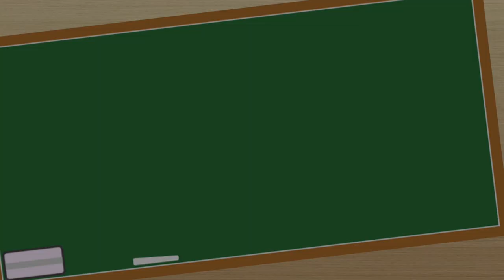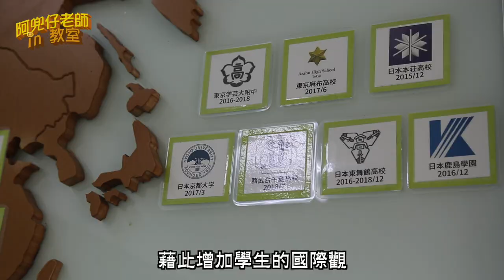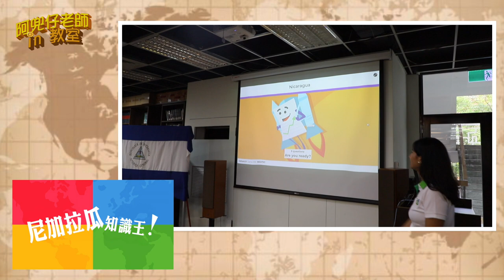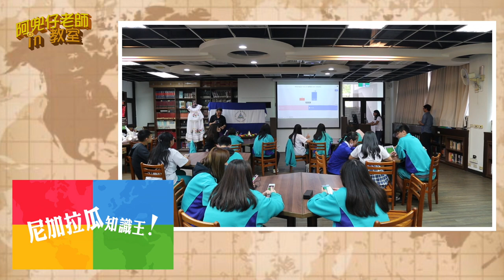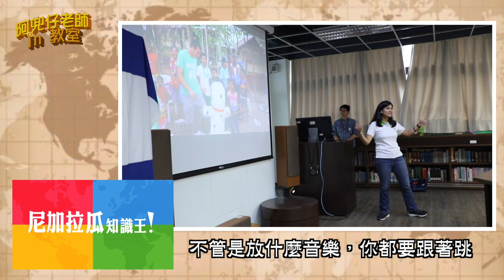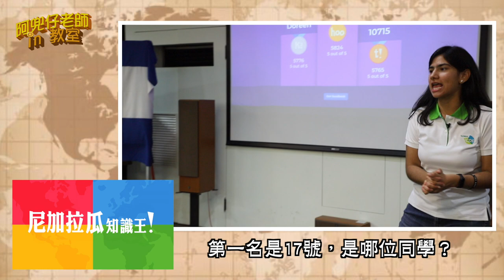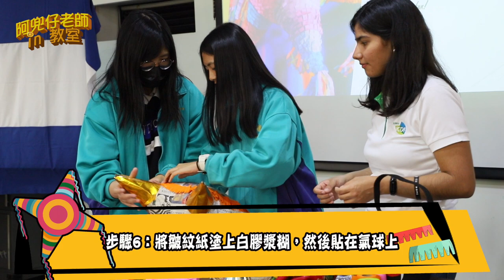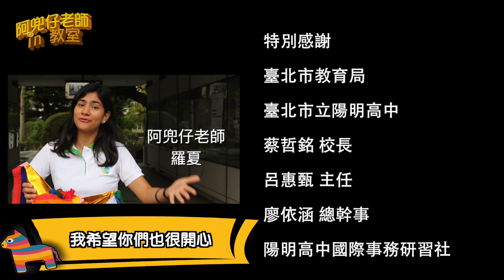【阿兜仔老師in教室第八集- 陽明高中篇】尼加拉瓜老師手作課開張啦!!!到底要教學生做什麼?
阿兜仔老師in教室 每月最後一個周五晚上8點，國合會阿兜仔老師in教室與你見面：

精彩片段
0:00 片頭介紹
0:14 今天阿兜仔老師介紹
2:06 陽明高中介紹
3:19 阿兜仔老師校長相見歡
4:43 羅夏帶你認識尼加拉瓜
5:35 尼加拉瓜知識王
11:46 西班牙文生日快樂歌教學時光
13:21 手做皮納塔時光
15:56 手打皮納塔時光
19:49 心得分享

本影片屬國合會所有，未經授權不得任意下載、上傳或做其他利用。